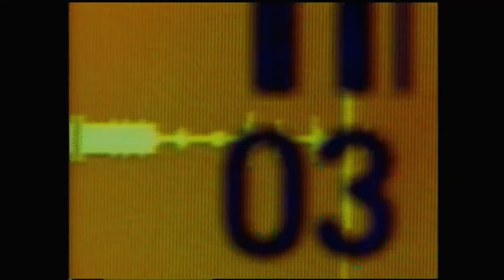D-Generation X Entrance on Smackdown! | SMACKDOWN 1999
DX (Triple H, Billy Gunn, Road Dogg & X-Pac) Entrance on Smackdown November 4th 1999

WWE owns this.